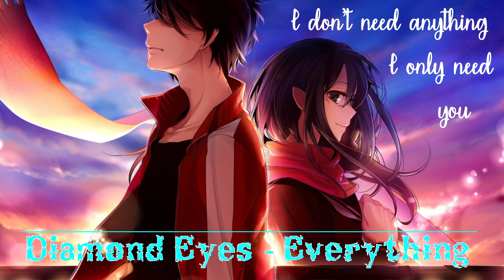Diamond Eyes - Everything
The song and the picture is not owned by me